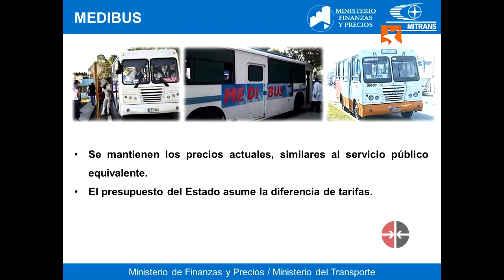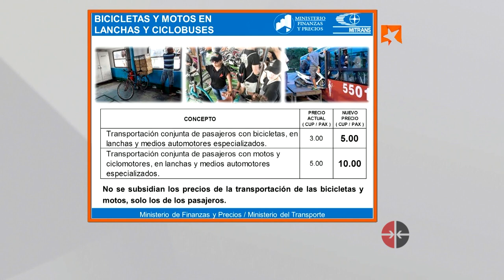¡No aumentan los precios de servicios especiales de transporte en Cuba!